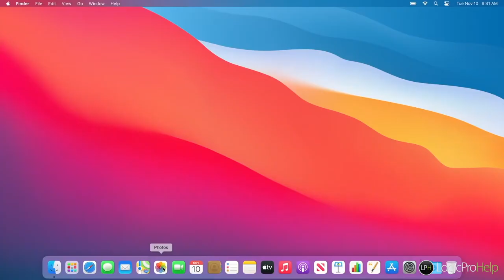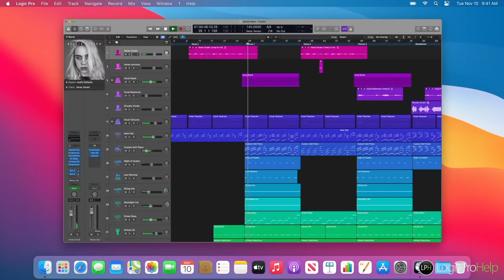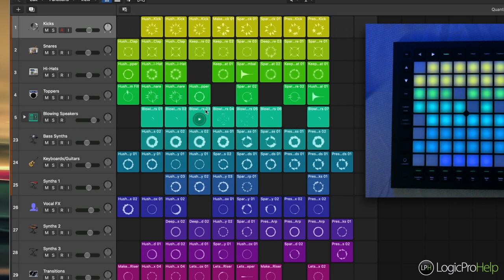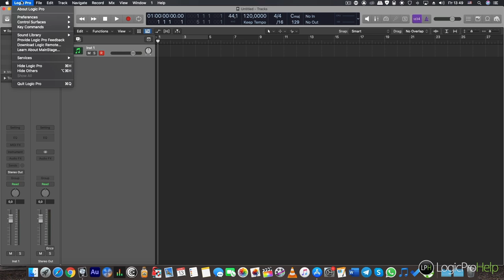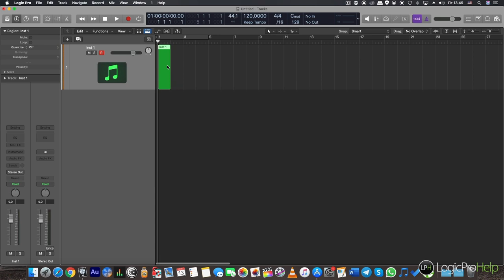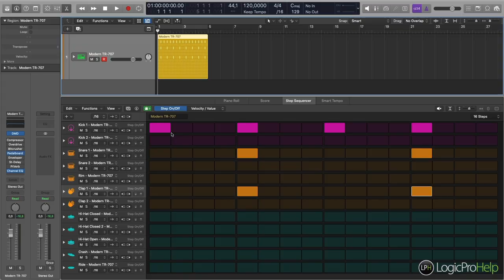Quick News #3. Logic Pro 10.6. Обзор обновления [Logic Pro Help]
Logic Pro 10.6. Обзор обновления [Logic Pro Help]